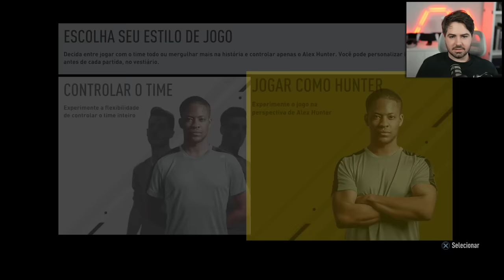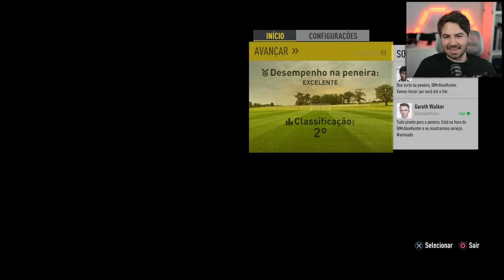JOGANDO FIFA 17 THE JOURNEY EM 2024! O MELHOR FIFA DE TODOS?